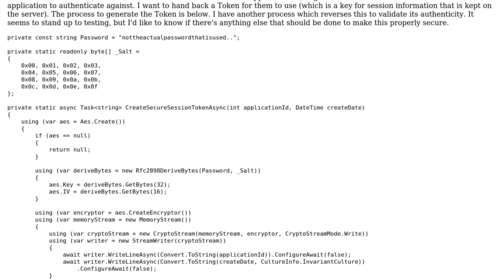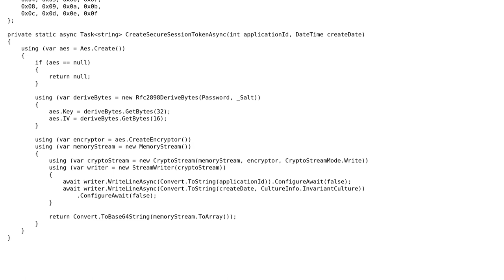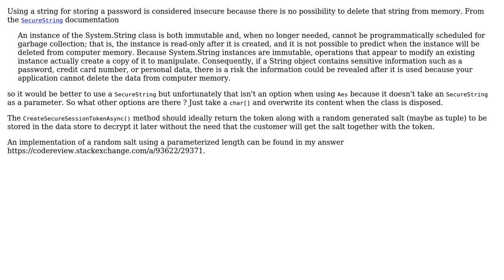Code Review: Secure Token for use in API calls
With thanks & praise to God, and with thanks to the many people who have made this project possible! | Content (except music & images) licensed under CC BY-SA | Music | Images & others | With thanks to user Jesse C. Slicer user Heslacher and the Stack Exchange Network Trademarks are property of their respective owners. You are responsible for your own actions.